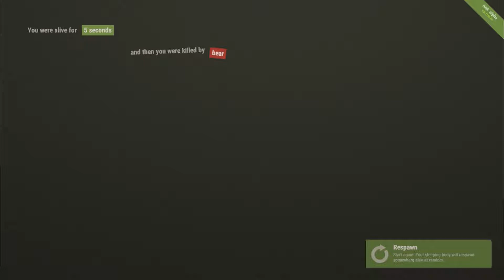THE START OF AN ADVENTURE! (Rust alpha Gameplay) First video with skittle!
I first saw Rust on Mr.Fruits channel, and from his first video, I fell in love with the game, so. Here you go.